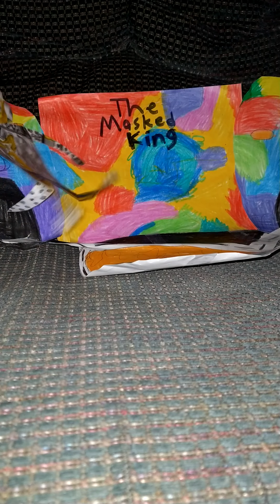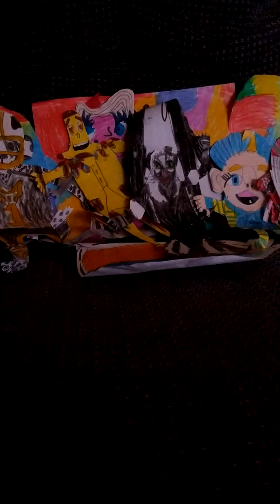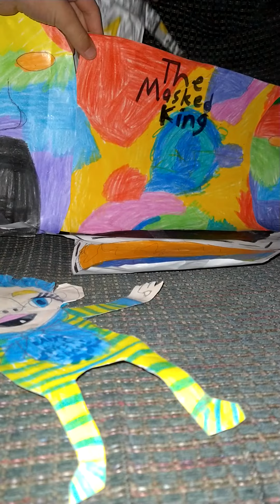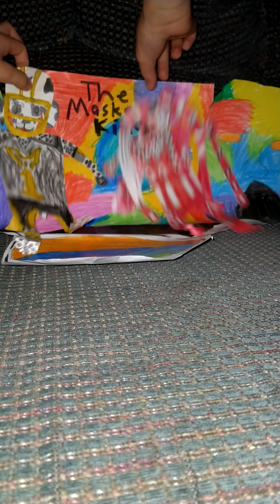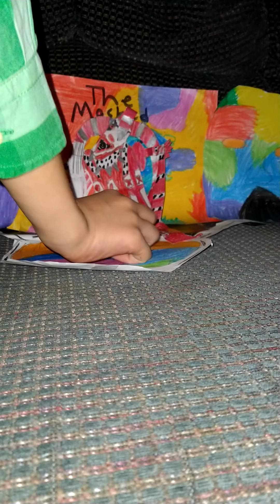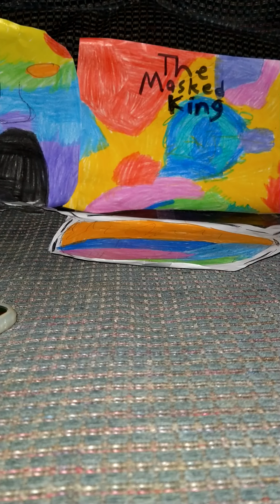The Masked Singer Battles Season 6 Episode 1 Results